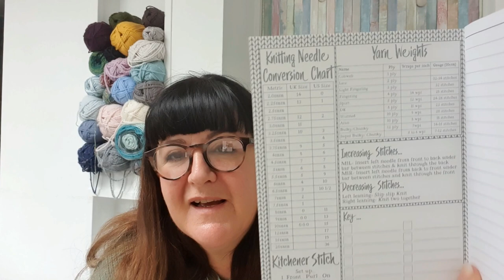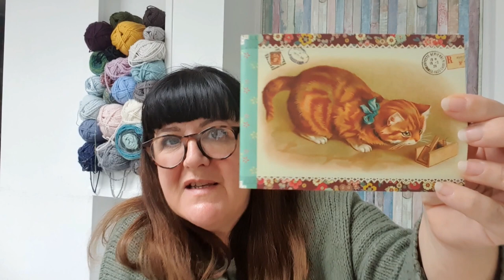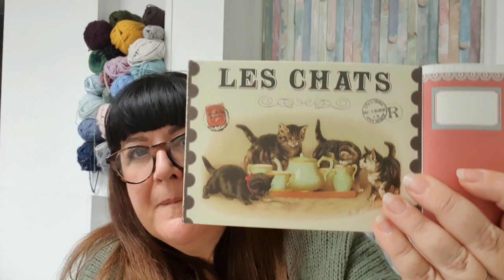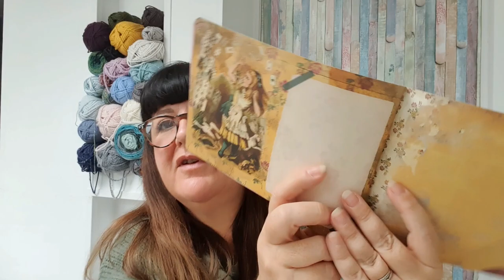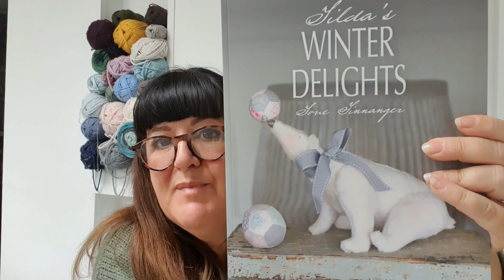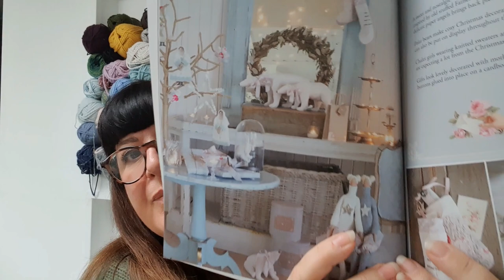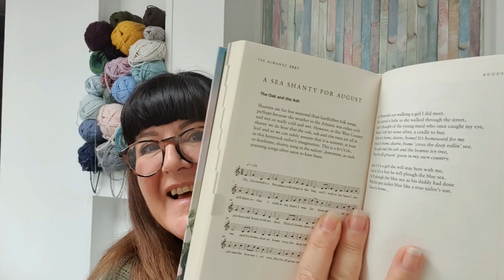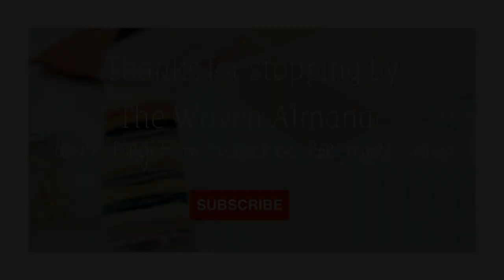Episode 1 The Woven Almanac Podcast - Knitting, Crochet and Advents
Hi everyone
Thank you for joining me for the very first episode of The Woven Almanac Podcast.
In today's episode I share with you some of my knitting projects that I'm working on or are in progress. I share a handy tip for the Felix Pullover that I've decided to cast on (again) and I've got some new socks on the needles which is a lovely new pattern by the Bakery Bears Kay Jones. I also share some other WIPs both knitting and crochet and if you're here from the @dawnsdays channel, I share some of the gorgeous yarn I received in my advents or Christmas gifts.
I don't want to put any pressure on myself for next year so I have a quick chat about what I'd like to work on in 2022 but, as I didn't make my Make 9 last year, I'd rather not pin myself to an unrealistic goal this time.

If you're here from the Dawn's Days channel firstly, a huge THANK YOU! All the viewers from there are so supportive and I cherish each and everyone of you. In my latest vlog I share with you my excitement and also nerves about launching this new channel lol.

Thanks for tuning in and I hope you enjoy this new journey, or should I say almanac, with me.  Regular vlogs will still be going on over at Dawns Days if you feel like some waffly company (there is always a bit of crafty chit chat too).
Dawn xx

0:00 Podcast information

3:30 Knitting

20:50 Crochet
Stylecraft Special DK

25:59 Advents

31:00 Incoming and Plans
Yarn and Colors 10g cotton balls
Emma Ball notebook
Drops Cascade
Harry Potter Crochet Wizardry
Harry Potter Knitting Magic by Tanis Gray